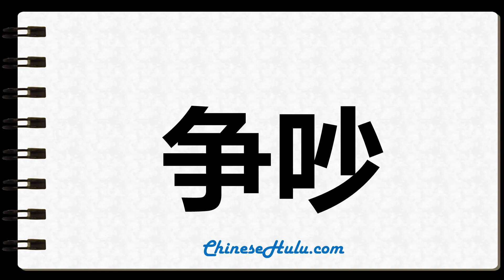How to Write fracas in Chinese